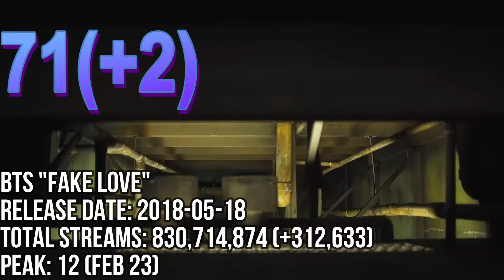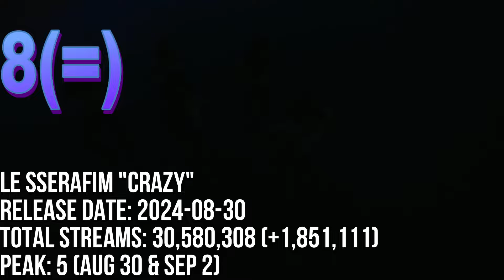TOP 80 MOST STREAMED SONGS ON SPOTIFY IN THE LAST 24 HRS SEP 12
JIMIN "WHO"
MEGAN THE STALLION "NEVA PLAY" (RM)
THE WEEKND,JENNIE,LILY-ROSE DEPP "ONE OF THE GIRLS"
LISA "NEW WOMAN" (ROSALIA)
LISA "ROCKSTAR"
KATSEYE "TOUCH"
V "FRI(END)S"
ILLIT "MAGNETIC"
AGUST D "HAEGEUM"
AESPA "SUPERNOVA"
AESPA "ARMAGEDDON"
RM "LOST!"
BABYMONSTER "SHEESH"
NEWJEANS "SUPERNATURAL"
BABYMONSTER "FOREVER"
MEOVV "MEOW"
BTS "DYNAMITE"
AESPA "DRAMA"
NEWJEANS "DITTO"
V "SLOW DANCING"
TZUYU "RUN AWAY"
LE SSERAFIM "1-800-HOT-N-FUN"
NEWJEANS "OMG"
TXT "DEJA VU"
STRAY KIDS "I LIKE IT"
NAYEON "ABCD"
TEN "NIGHTWALKER"
LISA "MONEY"
BLACKPINK "PINK VENOM"
JISOO "FLOWER"
NEWJEANS "ETA"
LEEHI "ONLY"
STRAY KIDS "JJAM"
BAEKHYUN "PINEAPPLE SLICE"
BLACKPINK "KILL THIS LOVE"
NCT DREAM "RAINS IN HEAVEN"
XG "SOMETHING AIN'T RIGHT"
BTS "BUTTER"